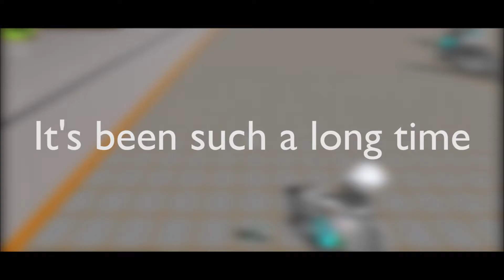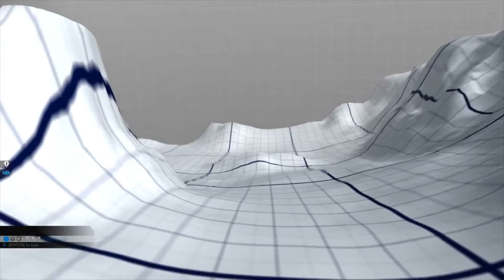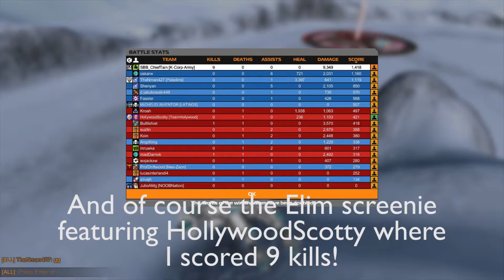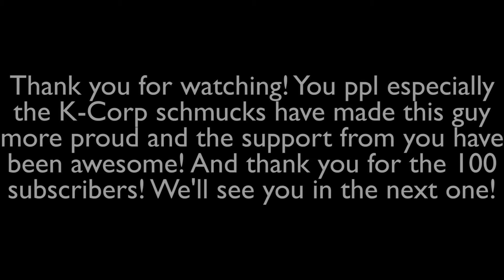The Best of ChiefTain [Robocraft Edition] + 100 Subscriber Special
Thank you all for the fun times we had especially in the Robomunity. It means a alot! Here's my showcase of the best of ChiefTain's channel for a compilation of Robocraft Clips!

Probably my last upload before I go on a month vacation in early January.

Video Editor: Adobe Premiere Pro CC 2015
Video Recorder: Open Broadcaster Software (Classic)